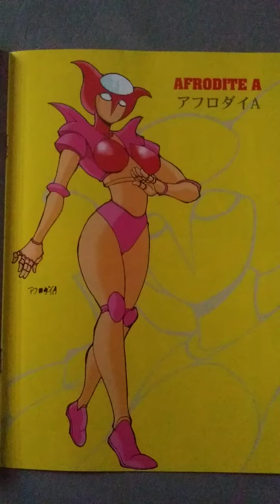AFRODITA A - GO NAGAI ROBOT COLLECTION FOLLETO